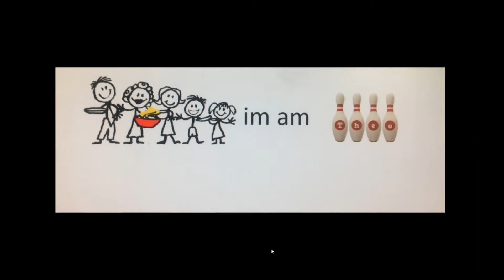theosnow from over the years